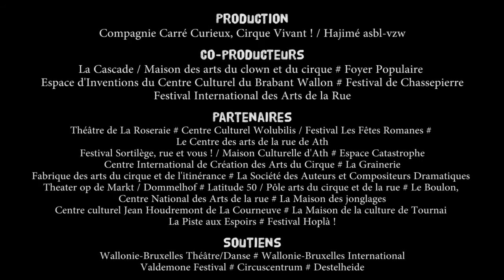Teaser " Petit Frère ", Compagnie Carré Curieux, Cirque Vivant !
La Compagnie Carré Curieux, Cirque Vivant ! présente " Petit frère "
Duo d'art du cirque

Jonglerie fraternelle, micro-acrobatie : " Petit frère " est un duo clownesque à la tendre folie, un éloge à la spontanéité de l’enfance.

Derrière leurs gueules de gentils paumés, Jean et Charles sont de savants manipulateurs, d'intrépides aventuriers décalés.

Là tout devant vous, à la dérobée, laissez-les vous emberlificoter. Voltige riquiqui et frissons garantis !

Créateurs et interprètes / co-auteurs : Vladimir Couprie et Florent Lestage
Metteur en scène / Directeur d'acteur / co-auteur : Christophe Thellier
Créatrice de la scénographie et des costumes : Aline Breucker
Confection costume : Samuel Dronet
Créateur lumière / co-auteur : Nicolas Diaz
Constructeurs du vélo à roulette : Luca Aeschlimann et Manuel Bernard
Chargés de production : Vladimir Couprie et Florent Lestage
Chargée d'administration : Sara Lemaire
Écriture textes et dossiers : Kenzo Tokuoka
Traduction des textes et dossiers : Annelien Feyaerts, Pedro Miguel Silva et Maria-José Parga Saavedra
Chargée de diffusion : Véronique Delwart
Crédit graphisme : Yan Conteau et Amandine Dooms
Vidéo : La Lune Urbaine productions

Production
Compagnie Carré Curieux, Cirque Vivant ! / Hajimé asbl-vzw

Co-producteurs
La Cascade / Maison des arts du clown et du cirque # Foyer Populaire / Espace d'Inventions du Centre Culturel du Brabant Wallon # Festival de Chassepierre / Festival International des Arts de la Rue

Partenaires
Théâtre de La Roseraie # Centre Culturel Wolubilis / Festival Les Fêtes Romanes # Le Centre des arts de la rue de Ath / Festival Sortilège, rue et vous ! / Maison Culturelle d'Ath # Espace Catastrophe / Centre International de Création des Arts du Cirque # La Grainerie / Fabrique des arts du cirque et de l'itinérance # La Société des Auteurs et Compositeurs Dramatiques # Theater op de Markt / Dommelhof # Latitude 50 / Pôle arts du cirque et de la rue # Le Boulon, Centre National des Arts de la rue # La Maison des jonglages / Centre culturel Jean Houdremont de La Courneuve # La Maison de la culture de Tournai / La Piste aux Espoirs # Festival Hoplà !

Soutiens
Wallonie-Bruxelles Théâtre/Danse # Wallonie-Bruxelles International # Valdemone Festival # Circuscentrum # Destelheide

Réalisé avec l'aide de La Fédération Wallonie-Bruxelles, Direction générale de la Culture, Service général des Arts de le Scène, Service du Cirque, des Arts Forains et de la Rue # La Loterie Nationale

Remerciement à Violaine Bishop, Mark Dehoux, Marianna De Sanctis, Pedro Miguel Silva et Luis Sartori Do Vale